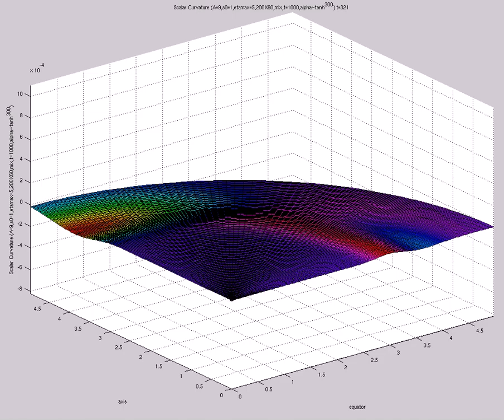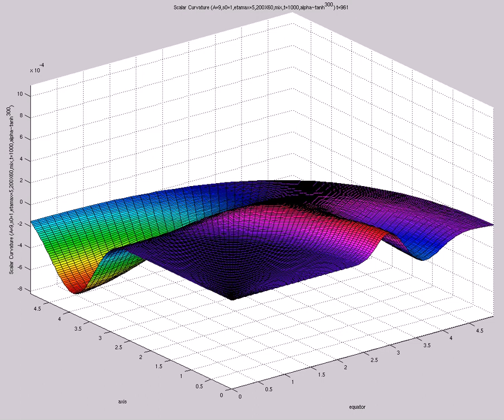Scalar Curvature (A=9,s0=1,etamax=5,200X60,mix,t=1000,alpha~tanh^{300})